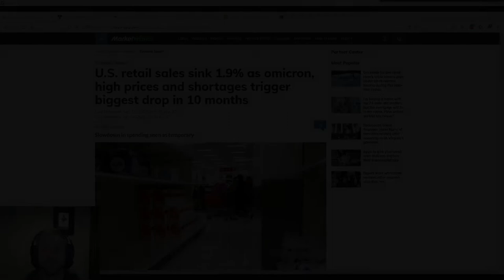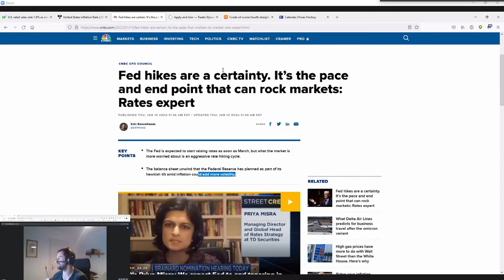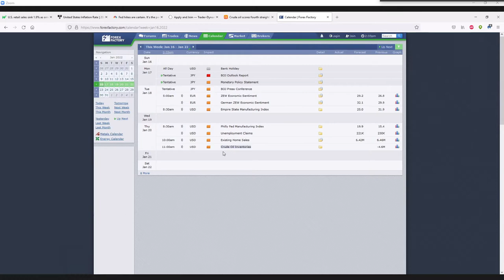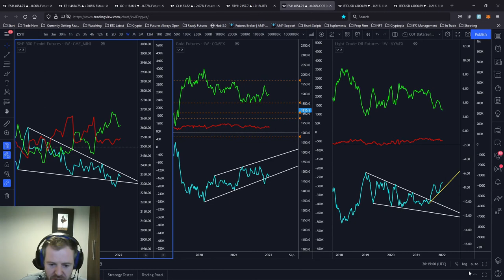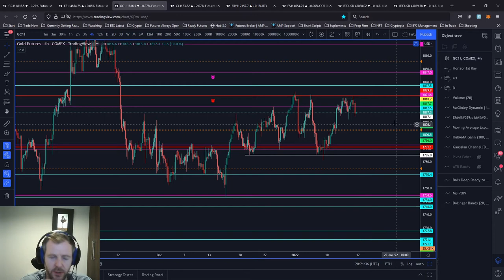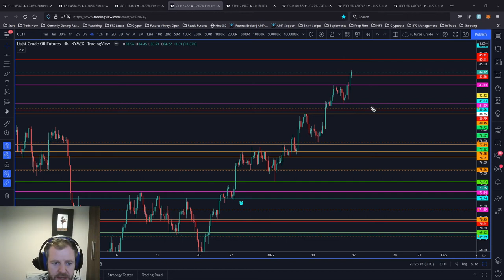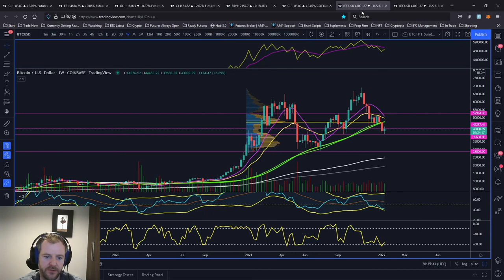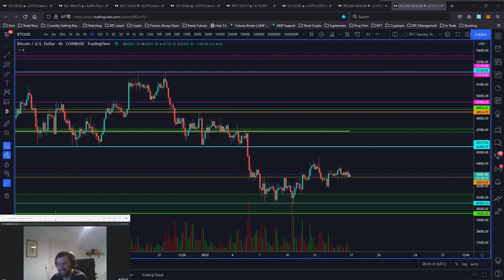Episode #8 Sunday Market Jazz 16 Jan 2022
Hello Day Traders, Swing Traders and Investment Community.

In our Sunday Market Jazz Episodes we present:
Fundamental News Outlook for the week ahead.
Weekly Pre-Market Preparation and Major Levels to Watch on ES,GC,CL & BTC.
Keep your eyes out for our Daily Pre-Market Prep content for a close up view into the NY trading session ahead.

Are you ready to become a successful Futures Day Trader?

Join our education program in Q2 2022 and start working directly
with us and our Elite Performance Psychologist.
Class sizes are limited to a small number of students to ensure that
you get the support and guidance necessary to achieve your trading
goals.

Timecodes
(0:00) - Introduction
(1:30) - Geopolitical and Economic News
(11:40) - ES Major Levels to watch - RTY - COT Repot
(20:15) - GC Major Levels to watch - COT Report
(27:35) - CL Major Levels to watch - COT Report
(34:55) - BTC Major Levels to watch

Trader-Dynamics provides education and training services only. The services and materials provided should not be interpreted as investment advice, an endorsement of any stocks, ETFs, futures, options, currencies and cryptocurrencies, or an offer to buy, sell, hold or trade stocks, ETFs, futures, options, currencies and cryptocurrencies. Trader-Dynamics assumes no responsibility or liability for your trading or investment results. You assume the entire cost and risk of investing and are solely responsible for any and all gains and losses, financial, emotional, or otherwise, experienced, suffered, or incurred by you. PRIOR TO MAKING ANY TRADING OR INVESTMENT DECISION, IT IS STRONGLY RECOMMENDED THAT YOU SEEK OUTSIDE ADVICE FROM A QUALIFIED INVESTMENT ADVISOR. TRADER-DYNAMICS DOES NOT PROVIDE OR GUARANTEE ANY FINANCIAL, LEGAL, TAX, OR ACCOUNTING ADVICE OR ADVICE REGARDING THE SUITABILITY, PROFITABILITY, OR POTENTIAL VALUE OF ANY PARTICULAR INVESTMENT, SECURITY, OR INFORMATION SOURCE. to view the full disclaimer.